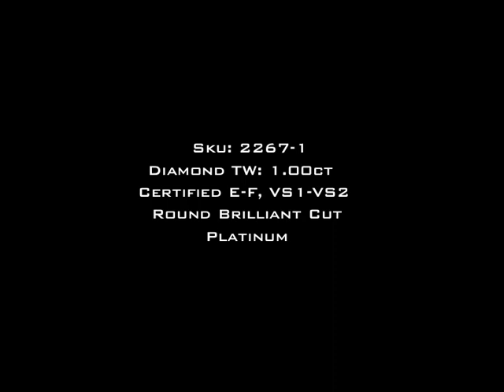1.00ct Round Brilliant Cut Diamond Eternity Band-Mark Broumand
This elegant and beautiful round diamond micropave eternity band is a great match to any engagement ring or as a stand alone piece. Each diamond is hand selected to match perfectly and each one is hand set with the utmost attention given to detail. The band is set on high polish platinum and is available in 18K white gold as well.